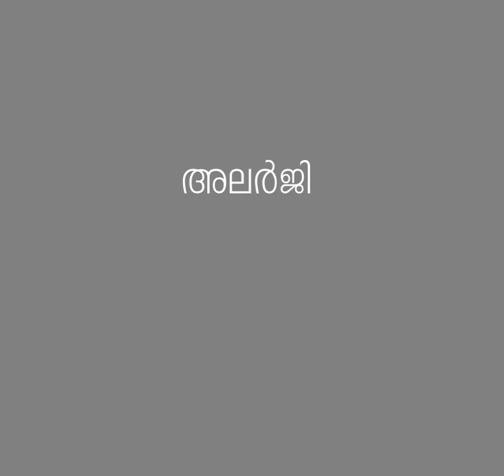അലർജി ഉള്ളവർക്ക് വാക്സിൻ എടുക്കാൻ പറ്റുമോ ?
ഡോ.ടി.എസ്.അനീഷ് സംസാരിക്കുന്നു. (അസി.പ്രൊഫസർ, കമ്യൂണിറ്റി ഹെൽത്ത് ഡിപ്പാർട്ട്മെന്റ് , തിരുവനന്തപുരം മെഡിക്കൽ കോളേജ്)

ലൂക്ക
കേരള ശാസ്ത്രസാഹിത്യ പരിഷത്ത്‌